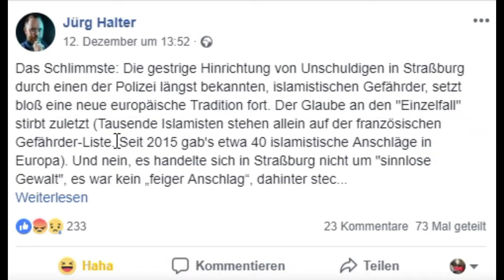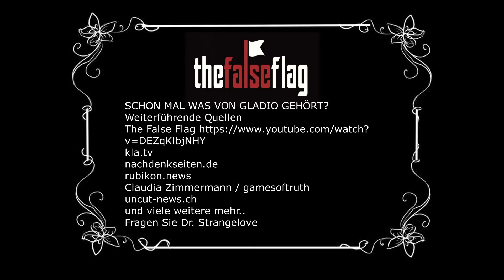Gladio Terror in Strassburg und wie Jürg Halter damit Bilderbergpropaganda macht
Aufgrund der scheinbar unaufhaltsamen Verblödung in Kunst und Politik und wegen der Tatsache, dass sowohl national orientierte Partien als auch weltlich orientierte "Dichter" immer noch an das Märchen des islamistischen Terrors hier in Europa am Beispiel des Strassburger Weihnachtsmarktes glauben, habe ich die vom US-Medienimperium offiziell publizierten Videobilder der scheinbaren Erschiessung des scheinbaren Attentäters Chérif C. (entspricht der Zahl 33) genommen und diese einem Post des Berner Künstlers gegenübergestellt.

Man beachte, dass Jürg Halter am Schluss seiner Nachricht zu Strassburg den Bilderberger Cem Özdemir von der Grünen Partei Deutschlands empfiehlt, der sich scheinbar für eine modernen, sekularisierten Islam einzusetzen scheint und am liebsten den zukünftigen Deutschen Aussenminister werden möchte.

"Jürg Halter, Schriftsteller, Bürger Europas, parteilos, Anarchist, gleichwohl fundamentaler Demokratieanhänger

PS Entschuldigen Sie die vielen Klammern; sollte nur die Komplexität der Thematik illustrieren und gleichzeitig meine (gedankliche) Unruhe und Wut (ach, verdammt!)

PS 2 Unterstützt bitte die mutigen Kämpferinnen und Kämpfer für einen bedingungslos säkularen Islam Kacem El Ghazzali, Ahmad Mansour, Seyran Ateş, Cem Özdemir , Elham Manea إلهام مانع, Ali Utlu, Hamed Abdel-Samad, Nela Kelek, Düzen Tekkal , Saïda Keller-Messahli und Ali Ertan Toprak u.a.!"